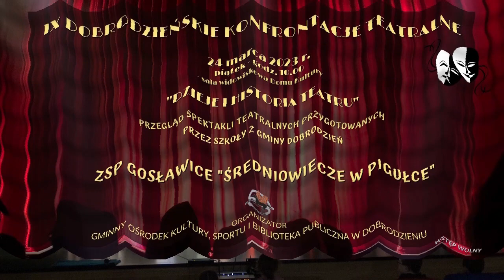KONFRONTACJE TEATRALNE 2023 Cz. 2 "Średniowiecze w pigułce"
IX Dobrodzieńskie Konfrontacje Teatralne w Domu Kultury odbyły się z myślą pokazania historii teatru. Dziecięce i młodzieżowe koła teatralne losowały okres w dziejach teatru i miały zadanie przygotować spektakl wpisujący się w dane czasy historyczne. "Średniowiecze w pigułce" to spektakl przygotowany przez uczniów Zespołu Szkolno - Przedszkolnego z Gosławic z nauczycielkami Joanną Januszka, Agatą Kaczmarczyk i Czesławą Włuką .